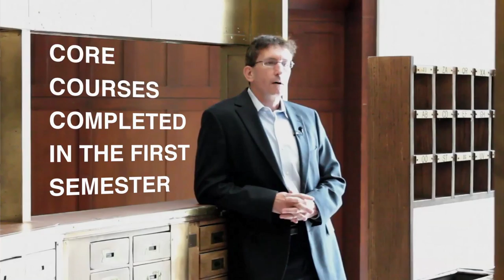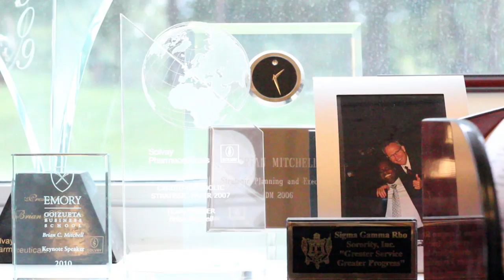Full-Time Curriculum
Goizueta Business School is one of the nation¹s only business schools with four Top 20 ranked business degree programs and home to BBA, Two-Year Full-Time MBA, One-Year MBA, Evening MBA, two Executive MBA formats, and a PhD program. Our ties to Emory, accessible faculty thought leaders, small-by-design learning environment, engaged alumni network, experiential learning opportunities, and global reach­all enable Goizueta to equip students with the tools needed to succeed in today¹s marketplace.